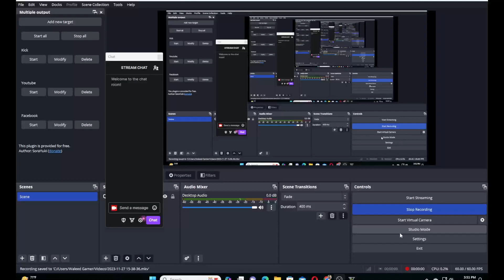Long Trailer Truck Transporter Excavator | Construction Vehicles Delivery | Android Gameplay